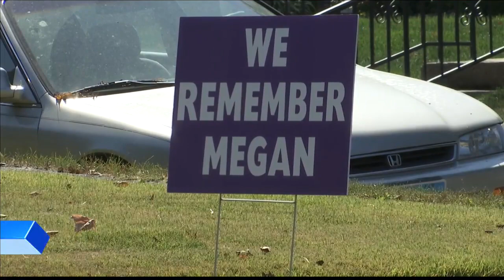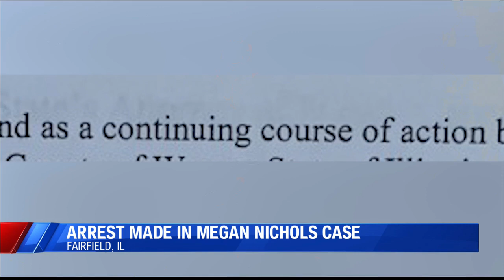Court documents suggest Megan Nichols was smothered to death